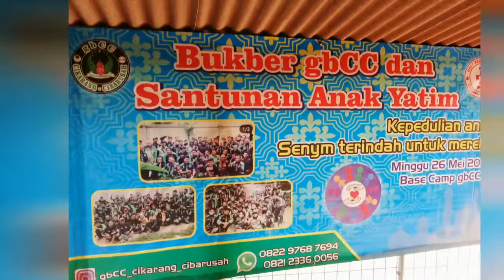GBCC Santunan & Bukber bersama Anak Yatim,Serang Baru-Cikarang Selatan (26 Mei 2019)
Dalam rangkaian acara Santunan & Berbuka Bersama Anak-Anak Yatim yg diselenggarakan oleh Komunitas Grab Bike Cikarang-Cibarusah ( GBCC ),bertempat di Basecamp GBCC di Palem Indah,Cikarang Selatan-Bekasi .Hari Ahad,26 Mei 2019.